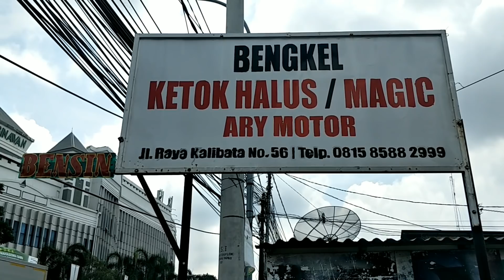PROSES KETOK MAGIC YANG JARANG KITA KETAHUI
Di Video ini saya ingin membagikan pengalaman melihat langsung  proses penarikan tulang Datsun go plus yang penyok sampai ke tulang.

Terimakasih